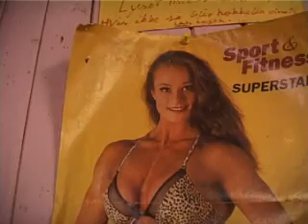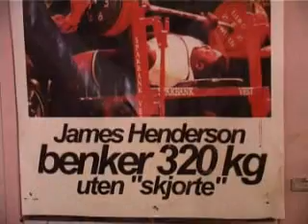Deadlifting 302,5 kg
I competed at a meet 10 days ago, where I got 340 kgs in the squat, 225 kgs in the benchpress and only 290 kgs in the deadlift. My grip failed me even though 302,5 felt light. I felt I had the power to at least 310 in my back and legs, but my grip failed horribly. I was sure my grip wasn't THAT bad so I wanted revenge and get a personal record in the deadlift (did 300 kgs one year ago). Although I did not feel completely in shape today I did pretty easily 302,5 kgs in the deadlift. I tried 310 kgs and think I also would have managed that if my grip did not fail me once again. In this video you're first introduced to my daughter, lovely Erina, then you see me deadlift 302,5 kgs followed by 310 kgs. Later on it's deadlifts off rack. Just to train the grip and have a blast. Did 320 kgs for 15 secs prior to the video, but here you see two attempts on 350 kgs. The last one allmost acceptable. Inbetween my lifts you see Torbjørn Whatever trying 320 kgs. His PR in deadlift are only 190 kgs so a huge attempt by him :) At last you see some pics from the gym I work out - KK-67.